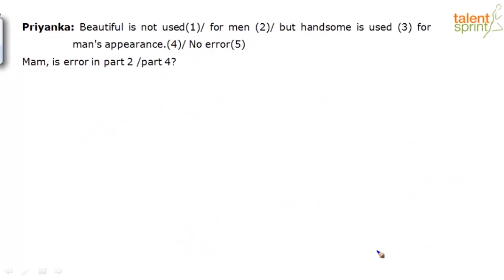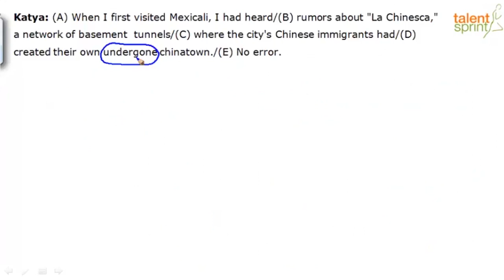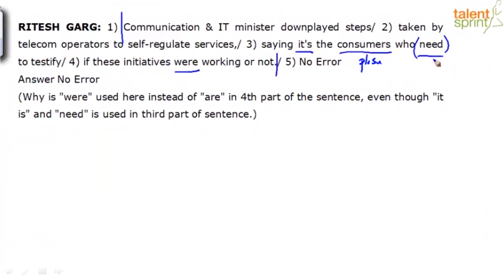Finding Errors | Advanced Example 167 to 171|Spotting Errors |English |TalentSprint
To learn the tricks and shortcuts of noun based error spotting problems, you need to watch this entire video. Error spotting questions tests the grammar skills of he candidate.To improve your hands on these questions you must be aware of basics of noun error spotting methods.

TalentSprint Aptitude Prep focuses on Quantitative Aptitude, Reasoning Ability, General Intelligence, General Awareness, Banking and Current Affairs. Our live sessions by the expert faculties guide you for various competitive exams. TalentSprint’s Aptitude Prep provides access to the best-in class videos that is helpful to boost your chances of getting success in bank, SSC and various Govt. exams like IBPS, SBI, RBI, SSC CGL, SSC CHSL, SSC CPO, Railways, Insurance, Campus Recruitment and other Govt. exams. TalentSprint's video and LIVE program helps the aspirants to prepare for Bank, SSC and Govt. exams from the comfort of their home. Learn from expert LIVE classes and videos along with practice on latest pattern of questions asked in real exams.